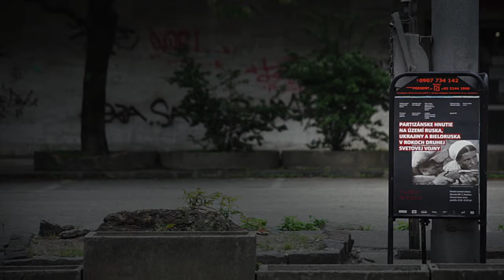Partizánske hnutie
Партизанское движение на территории России, Украины и Белоруссии во время Второй мировой войны
Partisan movement on the territory of Russia, Ukraine and Byelorussia during the World War II